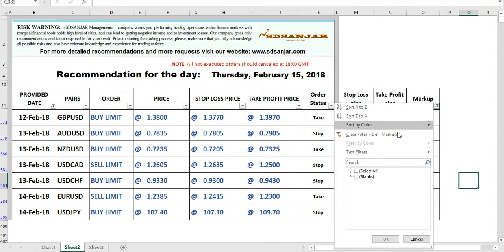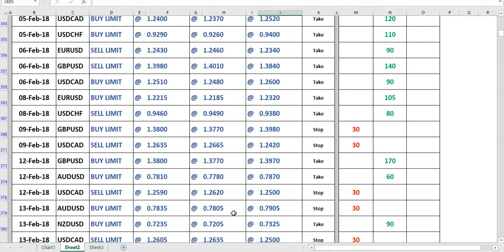(UZ) Signallarim hisobot qilish usulim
Signallarimni statistikasini yurgazish usulim